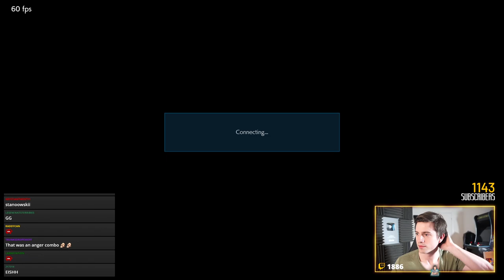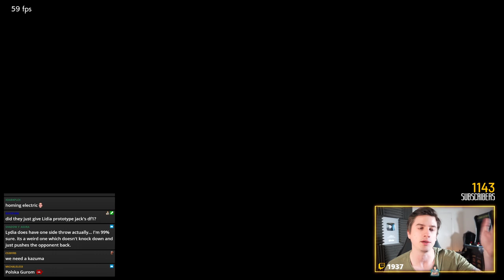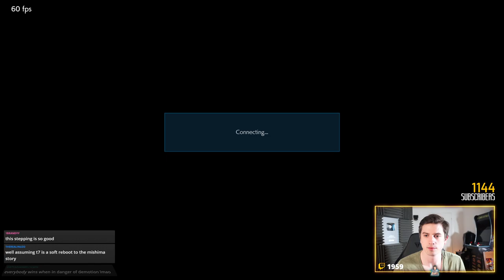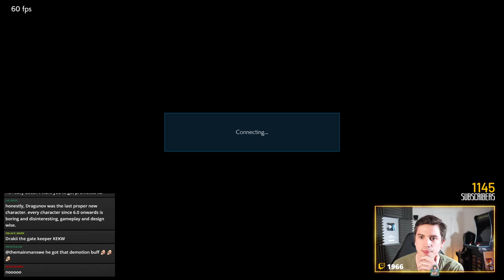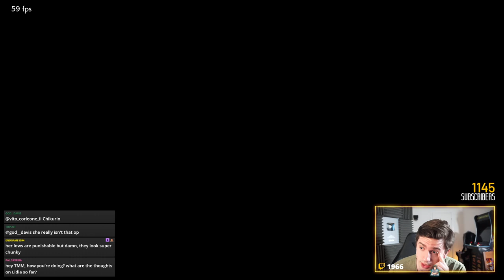Lidia Day 1 Ranked, Tekken King Promotion